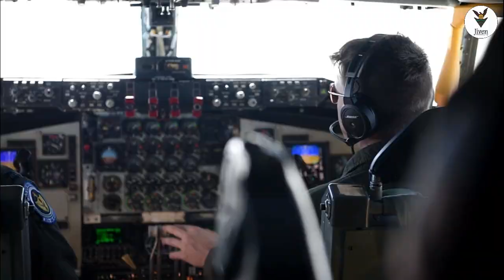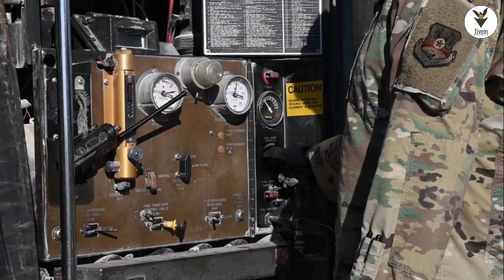The United States will allow Western allies to send F-16 fighter jets to Ukraine